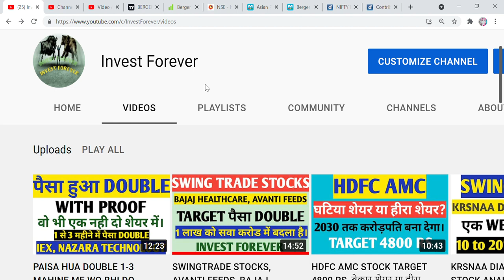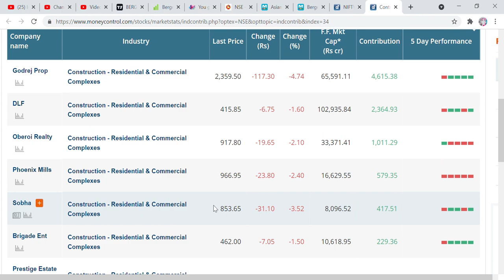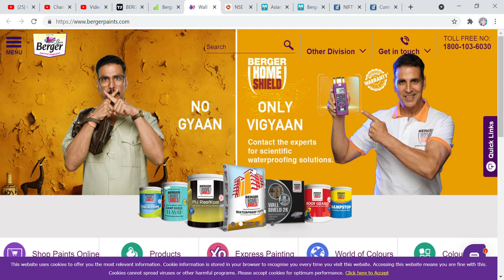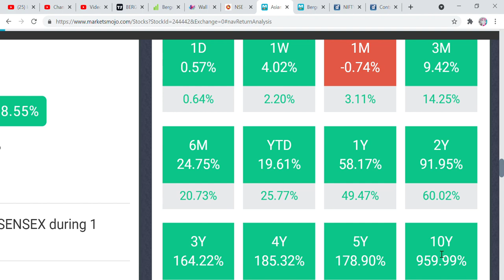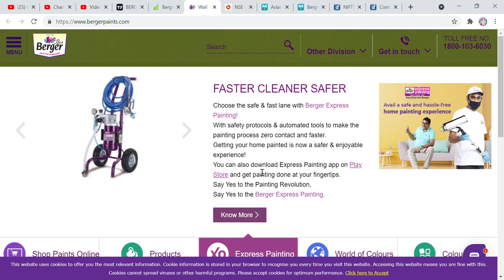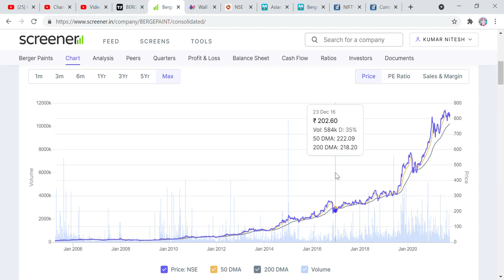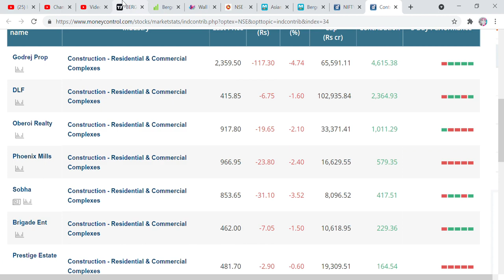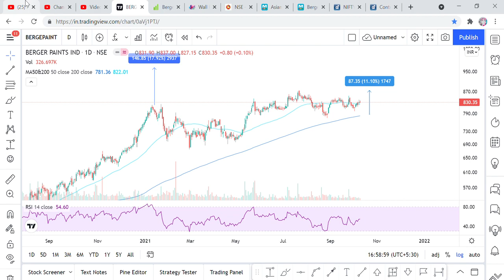CHART OF THE DAY, BERGER PAINTS STOCK ANALYSIS, REVIEW, NEWS, TARGET, STOCK MAREKT UPDATE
Hi Friends,